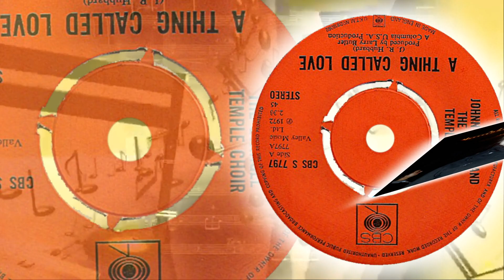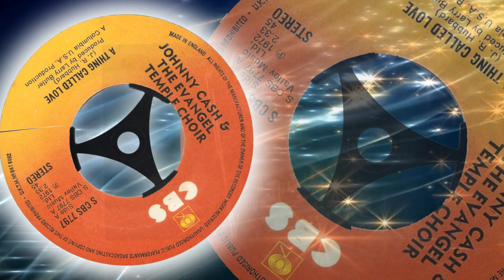Johnny Cash - A Thing Called Love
1971 song that went to # 4 in the UK and # 2 in the Country charts in the US. The record was Cash's biggest hit in Europe, charting in Ireland, the United Kingdom, and the Netherlands. Backed by the Evangel Temple Choir.